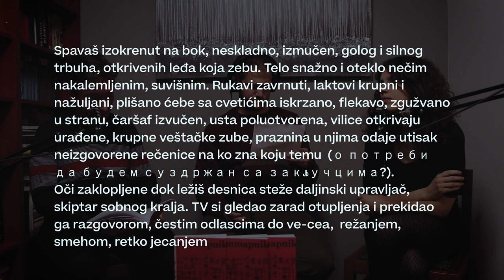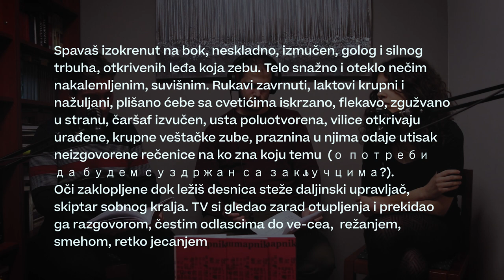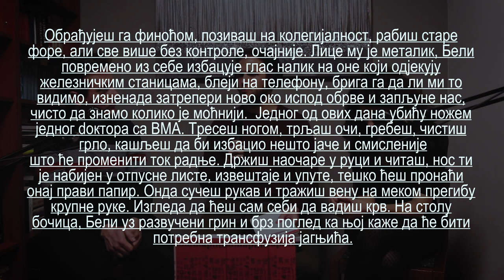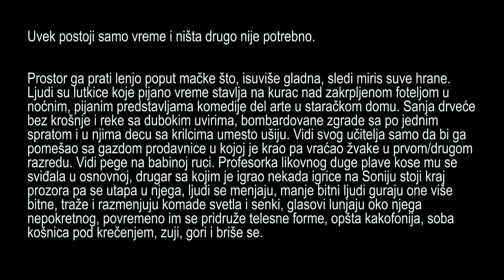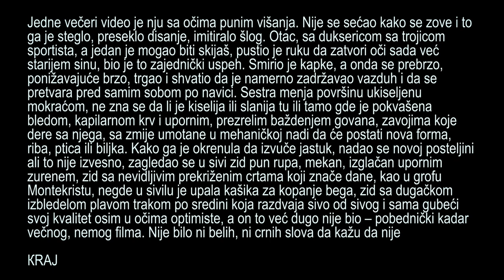👹 KOŠMARNIK MILOŠA ŽIVKOVIĆA (kritika, čitanje, urednički-autorski-kumovski ugao, sveeeee) // KM#51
DONACIJE

* DINARSKE UPLATE NA TEKUĆI RAČUN *
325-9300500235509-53 (OTP banka; Ivan Isailović, Beograd)